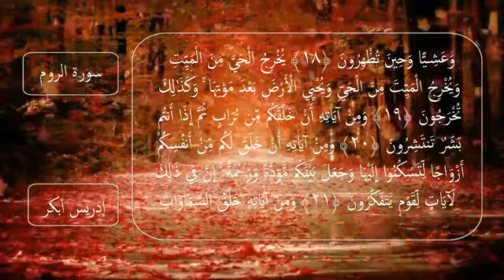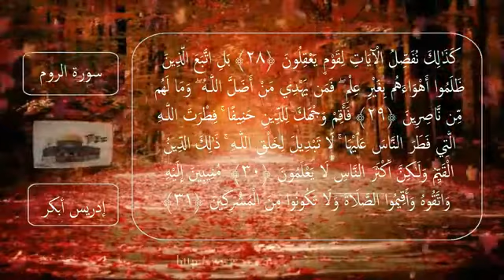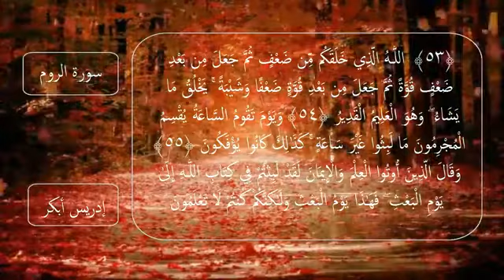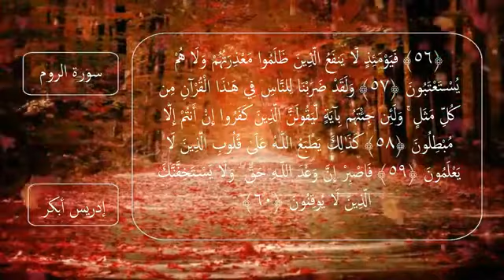31 سورة الروم للقارئ الشيخ إدريس أبكر Reciter Idrees Abkar